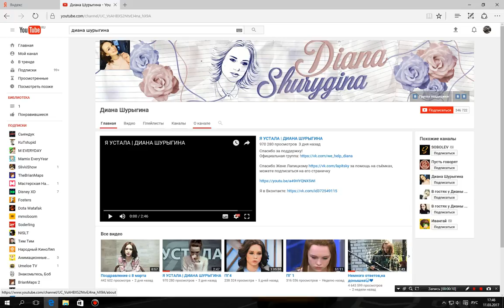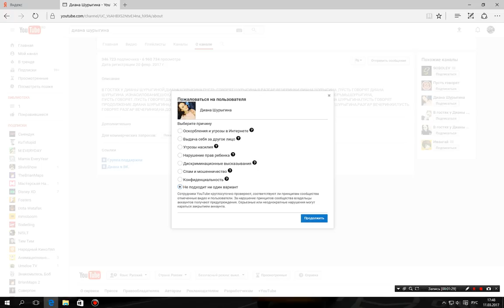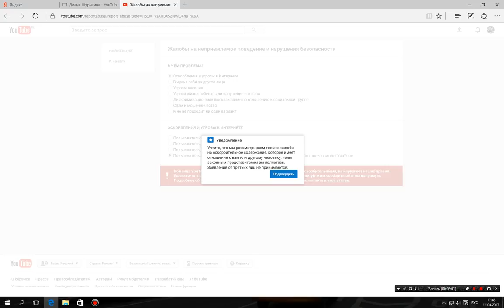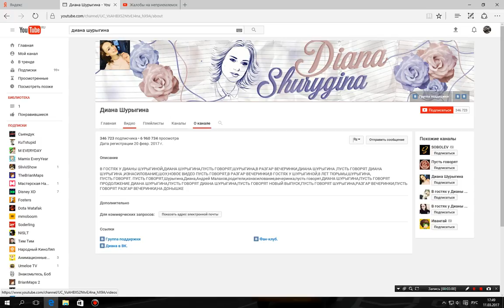Как удалить канал Дианы Шурыгиной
Какими способами можно пожаловаться на канал и видео
чтобы удалить. общество возмущено выскочкой которая получила славу незаслуженно многие другие пользователи годами набирают субы и виевы а она за 1 день на 1 видео набрала 4 лимона тока потомучто ее пригласили на тв